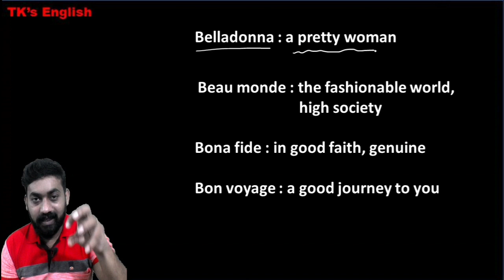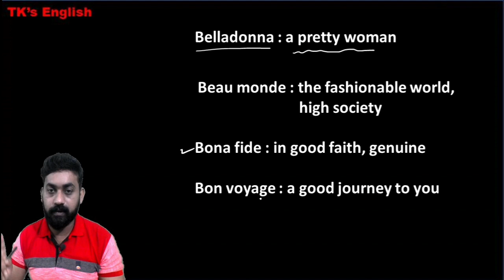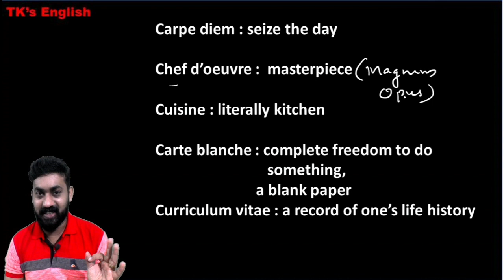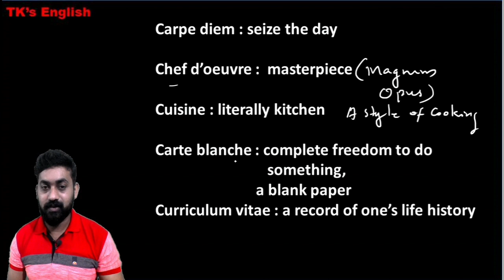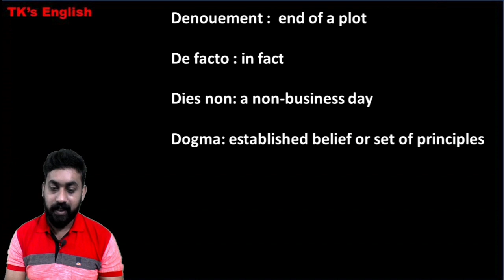PSC ബുള്ളറ്റിനിൽ നിന്നുള്ള FOREIGN WORDS| Part 2| ഈ രീതിയിൽ പഠിച്ചാൽ മറക്കില്ല| FAST Finnegans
Foreign Words Part1

This video helps you to gain thorough knowledge about detailed syllabus of vocabulary in both Preliminary and Main exams conducted by PSC. Besides, it briefly explains the different topics that should be given more attention.

Singular Plural/Masculine -Feminine
Collective Nouns
Word formation Prefix and Suffix
Compound Words
Synonyms
Antonyms
Phrasal verbs
Foreign words
Spelling test
Idioms